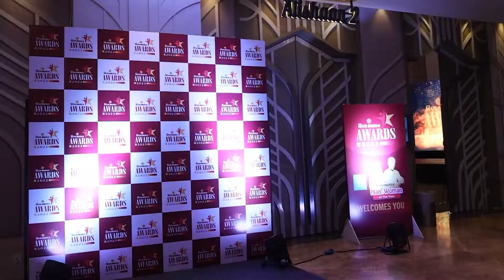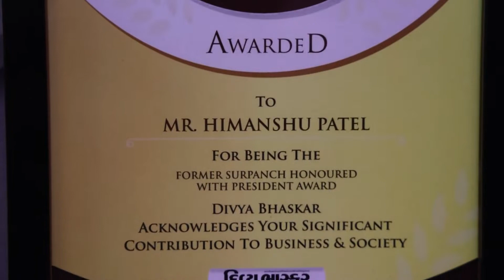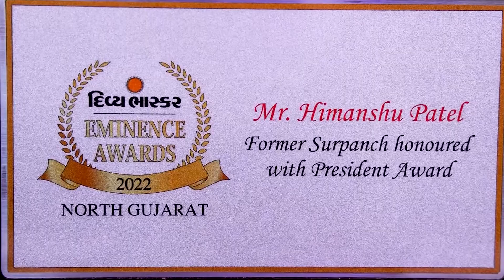A Glimpse of Divya Bhaskar Eminence Award - 2022 Function.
દિવ્ય ભાસ્કર એમિનેન્સ એવોર્ડ - ૨૦૨૨ માટે દિવ્ય ભાસ્કરે મારી પસંદગી કરી તે બદલ દિવ્ય ભાસ્કરનો આભાર માનું છું. આ પ્રસંગે રાજ્યસરકારના  માર્ગ-મકાન વિભાગ મંત્રી પૂર્ણેશભાઈ મોદી અને મારા સ્નેહી એવા રાજ્યસરકારના ગામ વિકાસ મંત્રી શ્રી અર્જુનસિંહ ચૌહાણ તેમજ દિવ્ય ભાસ્કરના CEO સંજીવ ચૌહાણ ઉપસ્થિત રહી મને સન્માનીત કરવા બદલ આભાર...